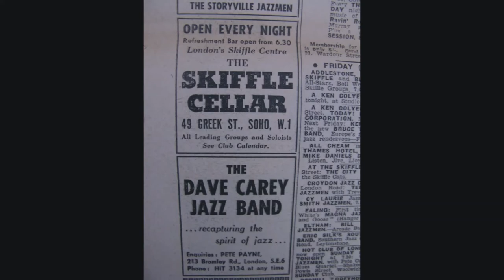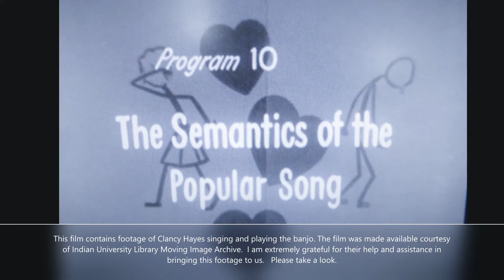Button Up Your Overcoat - Dave Carey's Jazz Band (Tempo EP EXA 51)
Dave Carey had a jazz record shop - The Swing Shop - at St. Leornards,  Streatham, London. I recall how pleasant and helpful he was in finding out of print records and a happy day in, I think, 1972 when he had taken delivery of the Dawn Club and Homespun issues of Lu Watters, Bob Scobey and the Frisco Jazz Band with Clancy Hayes' late 1940s vocals. I have posted Humphrey Lyttelton's "Thin Red Line" which has Dave Carey on drums and it is good to now post this superb standard played by his own band.

For information on Dave Carey and recollections of The Swing Shop take a look at britishrecordshoparchive.org.